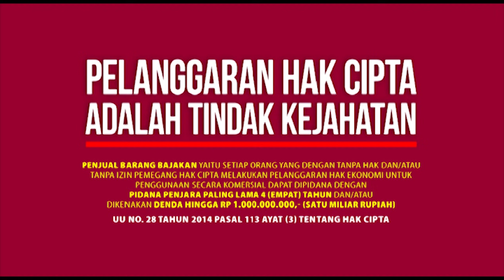Tentang Allah | Syamil Dodo Seri Rukun Iman - Episode 1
Teman - teman sudah tahu belum Allah itu apa ?
daripada bingung.. yuk kita dengarkan penjelasan dari Ibu Guru